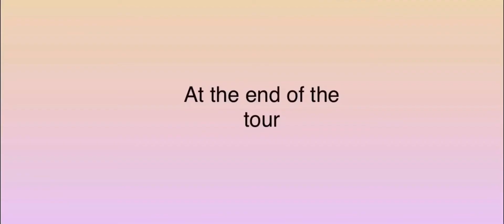The Royal Hybrids|part 2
Hello again ik this update actually came pretty fast but that’s cuz I’ve already made a couple of the episodes for my friends so I hope you enjoy this one :)